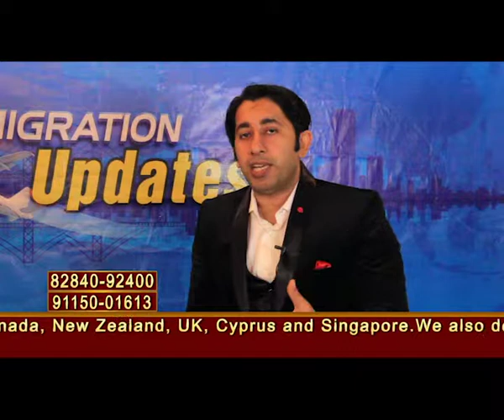Immigration Updates With Sai Overseas || Jan 16,2016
Immigration Updates With Sai Overseas
Guest - Mr Baljinder Sehgal(Director - Sai Overseas)
Anchor - Chhavi
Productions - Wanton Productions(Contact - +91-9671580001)